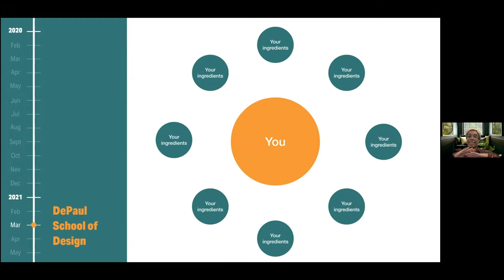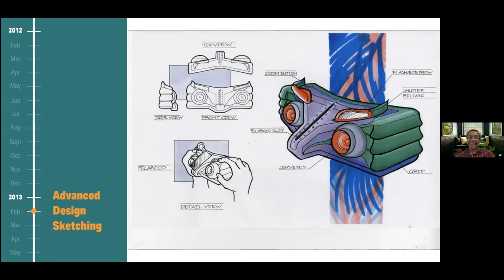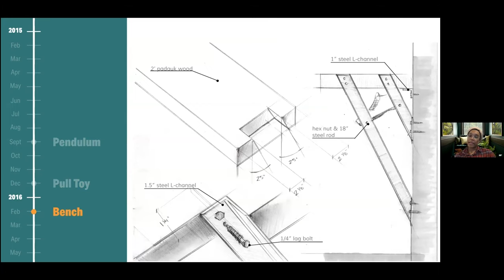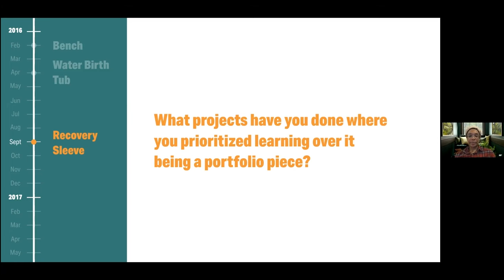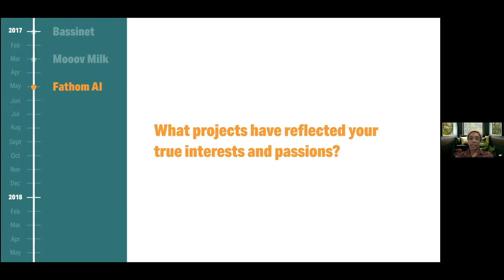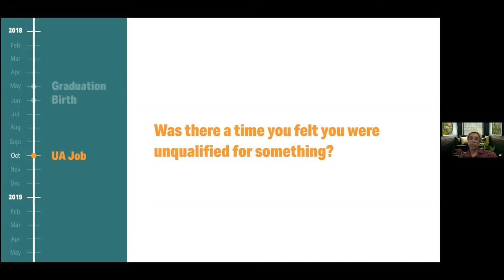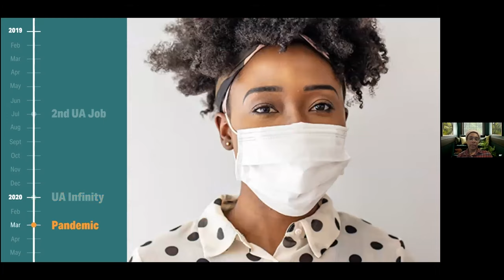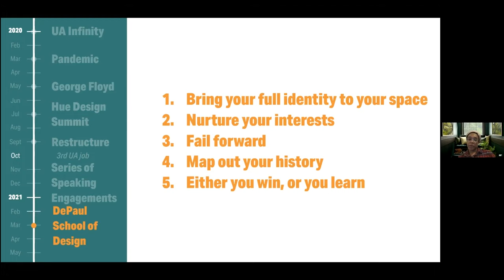DePaul Design Talks presents Jasmine Kent: Taking Up Space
Industrial Designer Jasmine Kent joins the DePaul Design Talks series to discuss her work and career as a Black feminist designer.